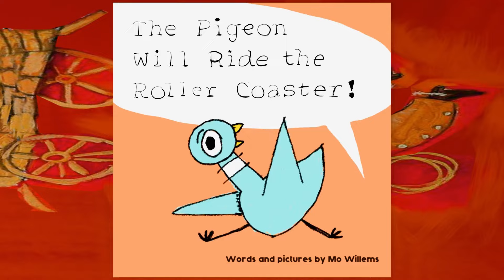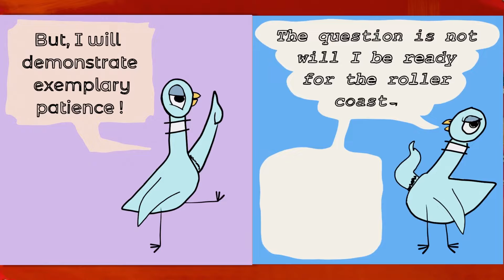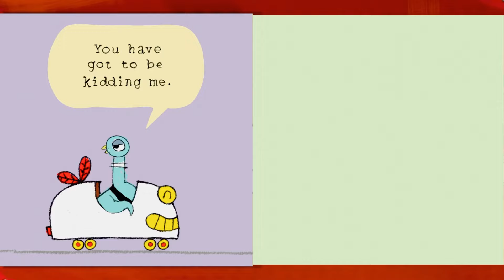🐦The Pigeon Will Ride The Roller Coaster 🎢 - Words By Mo Willems ✍️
Get ready for a wild ride! Our latest animation stars an unlikely thrill-seeker: a pigeon. Watch as this feathered friend conquers its fear of heights and embarks on a rollercoaster adventure like no other. Packed with humor and heart, this short film is a hilarious and heartwarming treat for viewers of all ages. Don't miss out on the pigeon pandemonium!
It’s almost time! The anticipation is too much! We can’t wait ... you can’t wait ... the Pigeon can’t wait! Mo Willems is back with everyone’s favorite boastful bird in The Pigeon Will Ride the Roller Coaster. Highly hilarious and highly relatable, embrace the Pigeon inside us all and come along for the ride!
From #1 New York Times best-selling, award-winning author and illustrator Mo Willems!
 Buckle up for twists, turns, and emotional loop-de-loops in the most roller coaster-y Pigeon book ever! The Pigeon WILL be ready. Will YOU!?